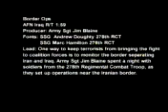Border Ops - Iraq War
U.S. Army Soldiers from the 278th Regimental Combat Troop set up operations near the Iranian border to protect against insurgent activity in May 2005. Soundbites from Staff Sergeant Andrew Doughty and Staff Sergeant Marc Hamilton.

Produced by Sergeant Jim Blaine, American Forces Network Iraq

USA Patriotism!